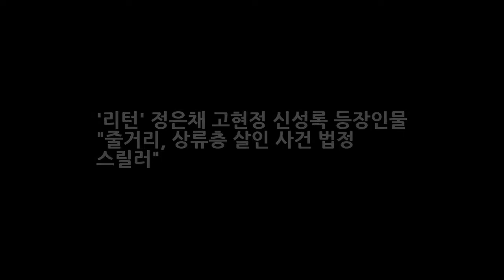리턴 정은채 고현정 신성록 등장인물 줄거리 상류층 살인 사건 법정 스릴러 DKO 뉴스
리턴 정은채 고현정 신성록 등장인물 줄거리 상류층 살인 사건 법정 스릴러 배우 정은채가 SBS 드라마 리턴에 두 번째 여주인공으로 출연합니다. 13일 방송 관계자에 따르면 정은채는 리턴(최경미 극본 주동민 연출)에서 금나라 변호사 역을 맡아 고현정과 호흡합니다. 리턴에서 정은채가 맡은 역할인 금나라는 결혼을 하면서 일을 하지 않은 장롱 면허 변호사이다.